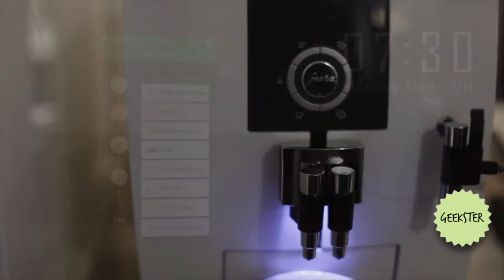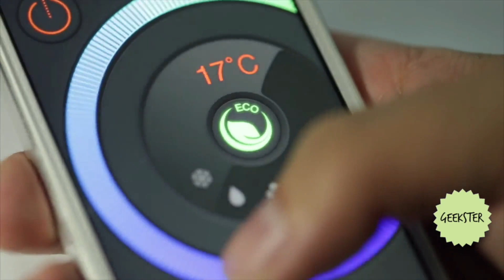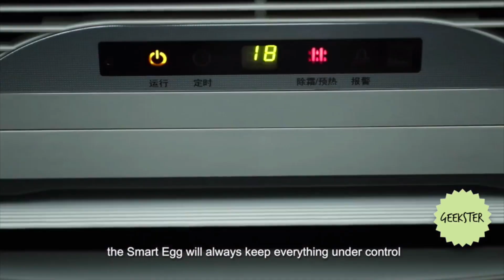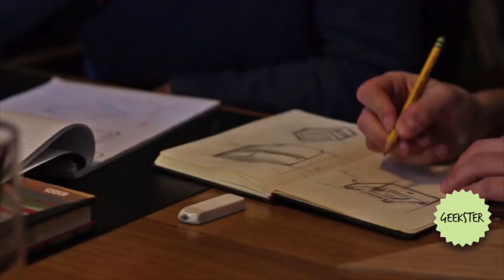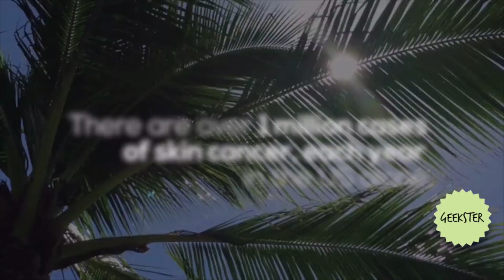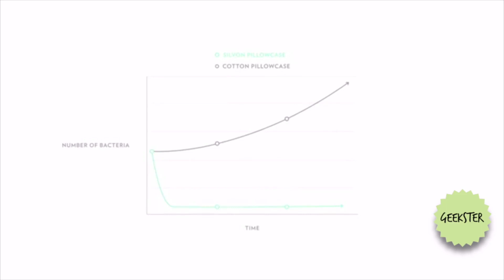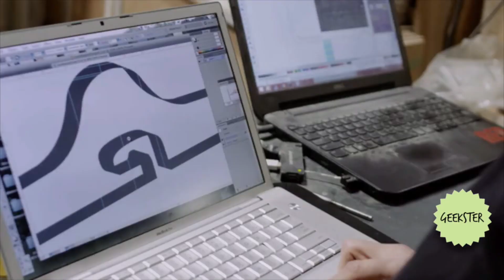6 CRAZY INVENTIONS You Didn't Know EXISTED Coming in 2016 - Must See NEW INVENTIONS!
The future must have gadgets for 2016, what will they be? There are some amazing gadgets being released check it out!

6 CRAZY THINGS you didn't know EXISTED:
Silvon Pillowcase ➜
The Jean Hanger ➜

Note: Price may be changes after video published date.